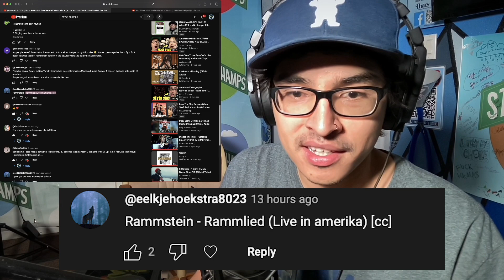American Videographer FIRST time EVER HEARING Rammstein: Rammlied Live From Madison Square Garden!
Let us know what songs you want us to check out! It helps us get more people into the rabbit hole!